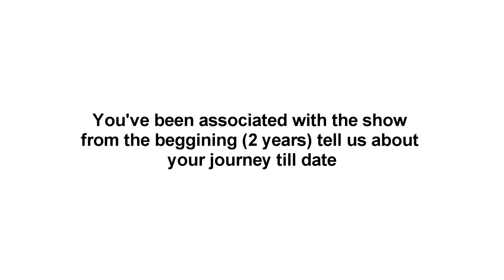In conversation with Rajiv Kumar | Exclusive | Udaan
Veteran actor Rajiv Kumar currently seen in Colors's show Udaan in an exclusive & candid chat with us!